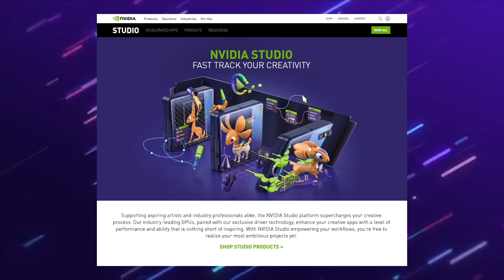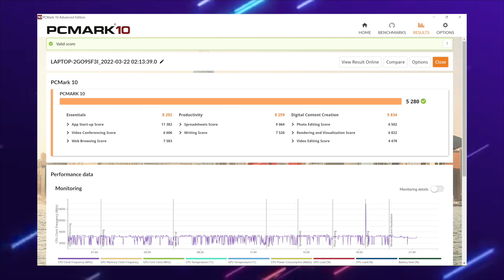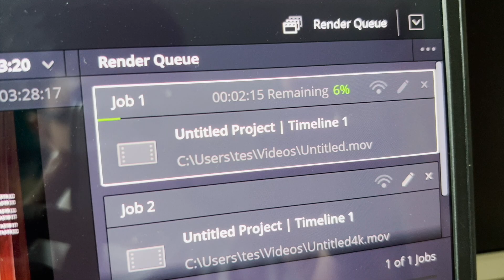Review Gaming Vivobook Pro 16X N6700, Laptop Creator Vivobook Bisa Gantiin ASUS ROG?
Laptop Content Creator ini punya spesifikasi yang mirip banget sama sebuah laptop Gaming. Tapi gimana performa Gamingnya? Laptop ini adalah Vivobook Pro 16X N7600. Dibekali 11th Gen Intel® Core™ i7-11370H processor dan Nvidia RTX 3050, bisa kali yah diajak gaming juga ga cuman buat ngonten? Penasaran? Let's check it out!

Timestamps:
0:00 Intro
0:57 Overview
2:19 Benchmark
2:37 Test Gameplay: Genshin Impact
3:59 Test Gameplay: GTA: Online
5:43 Test Gameplay: Apex Legends
7:48 Review Performa
9:35 Kesimpulan